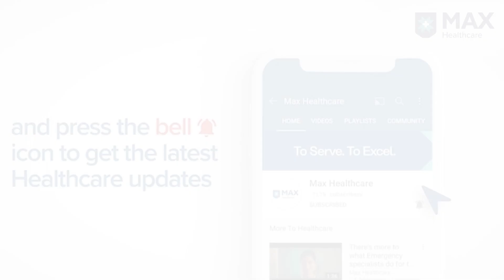Understanding How Testosterone Affects Men’s Health | Dr. Ambrish Mithal | Max Hospital, Saket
Testosterone plays a role in maintaining muscle mass, promotes bone strength and supports healthy blood cells. It is also responsible for the overall well being . Dr. Ambrish Mithal
Chairman & Head - Endocrinology & Diabetes, Max Super Speciality Hospital, Saket talks about how testosterone affects men’s health.